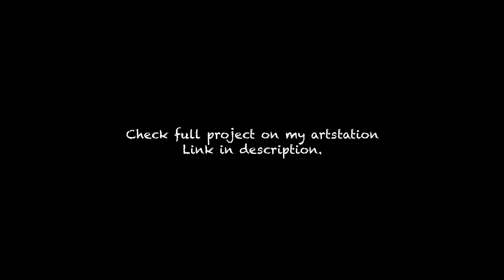LORENZO. VR + BLENDER project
Lorenzo's favorite things! Here's a project where I used my favorite workflow - VR + BLENDER! Super fun and powerful combination that I use everyday in my professional work creating concept art for games or vis dev for animation.

I used : GRAVITY SKETCH , ADOBE MEDIUM , BLENDER